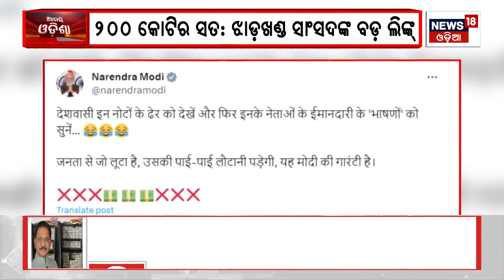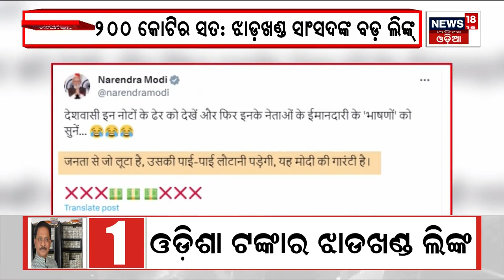IT Raid News:ଓଡ଼ିଶାର ଟଙ୍କାର ବଡ଼ ଗୁମର..| Modi | IT Raids In Houses Of LiquorTraders | MP | Odia News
On IT raid, seize of hundreds of crores of rupees from the house of a liquor merchant and congress MP. Prime Minister Modi responded on the X. Look at the money and listen to their leader's honest speech. What you have stolen from the people, you will have to pay back. The Prime Minister said that this is Modi's guarantee.
The Income Tax (I-T) department officials have stumbled upon cash worth over Rs 150 crore while carrying out multiple raids on Odisha-based liquor manufacturing companies following allegations of tax evasion. This is being billed as one of the biggest cash hauls in the state. The massive I-T raids on multiple divisions of liquor manufacturing units of Boudh Distilleries Private Limited (BDPL) were conducted for two days – on Wednesday and Thursday. Raids were also conducted on some other companies in Sambalpur, Bhubaneswar and Sundergarh.